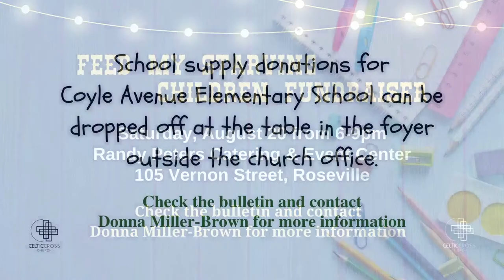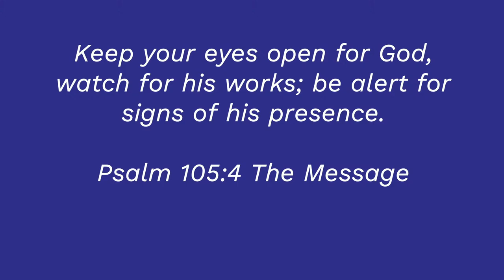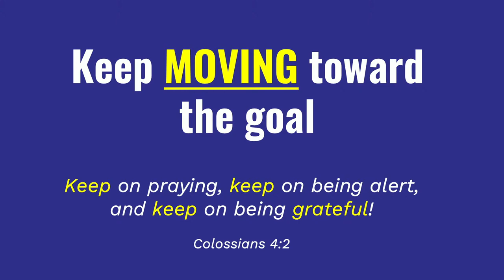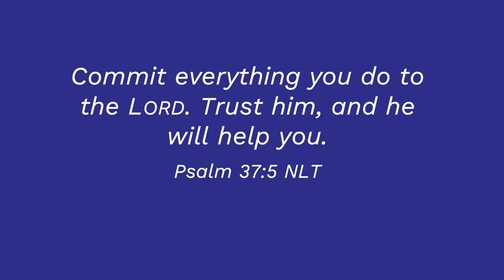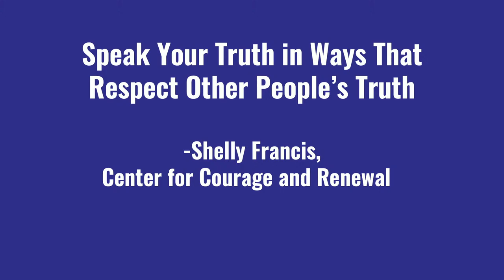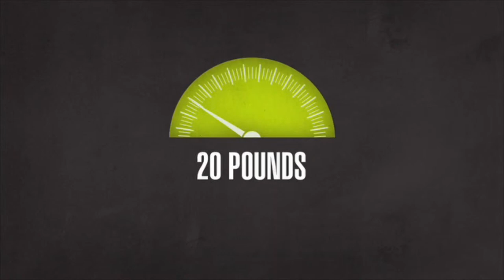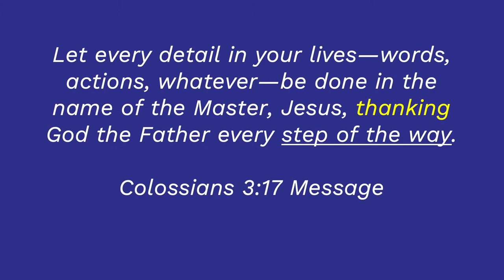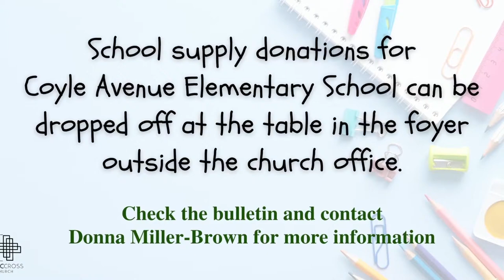Modern Service 07.24.22 | Healthy Habits (C) | Pastor Bob Yule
The message of the week is "Healthy Habits (C)" by Pastor Bob Yule

Scripture Verse: Psalm 37: 1-8

TAKE YOUR NEXT STEP:
Did you find encouragement by the message you just heard? Let us help you take your next spiritual step by completing our Connection Card

Need Prayer?

EXTRAS:
Watch the Message Live on Sundays at 9:00am PDT (Traditional), 10:30 am PDT (Modern) and Message Notes

Celtic Cross Church is located at 5839 Dewey Drive, Citrus Heights, CA.